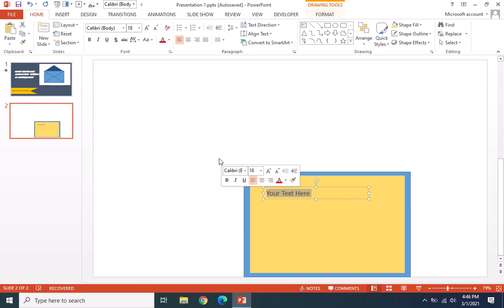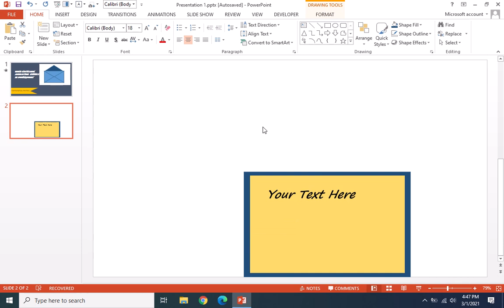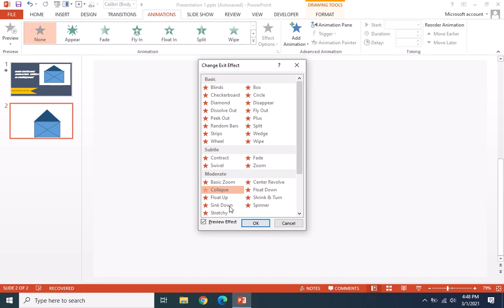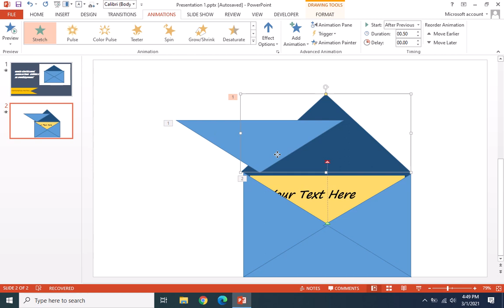Open Envelope Animation Effect in PowerPoint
Learn to create Open Envelope Animation Effect in PowerPoint
You can use this PowerPoint Animation to share an important announcement.
It can be used for version 2010,2013 and above.